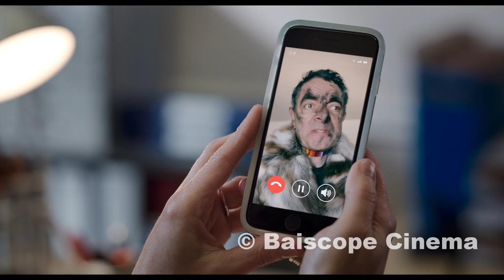"Man vs Bee - Episode 04" කතාව සිංහලෙන් බලමු | Movie Review in Sinhala | Baiscope Cinema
Genre - Comedy
                - Slapstick comedy
                - Black comedy
                - Comedy-drama
Created by - Rowan Atkinson
                        - William Davies
Written by - William Davies
Directed by - David Kerr
Starring         - Rowan Atkinson
Composer - Lorne Balfe

Production
Executive producers - Chris Clark
                                        - William Davies
Cinematography         - Karl Óskarsson
Editor                         - Mark Davies
Running time         - 10–20 minutes
Production company - HouseSitter Productions
Distributor                 - Netflix

Release
Original network  - Netflix
Picture format  - 4K (Ultra HD)
Audio format  - Dolby Digital
Original release  - 24 June 2022